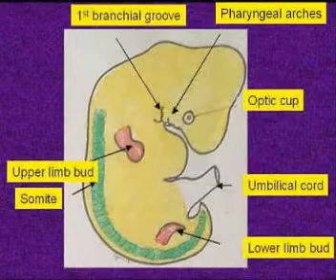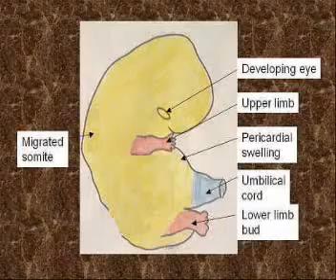Embryo growth at 6 and quarter weeks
This colored clay model of the human embryo shows animated growth of the embryo at 6 and a quarter weeks of gestation. Check